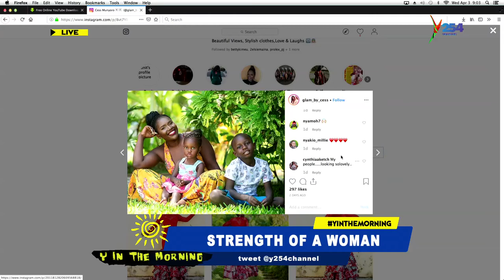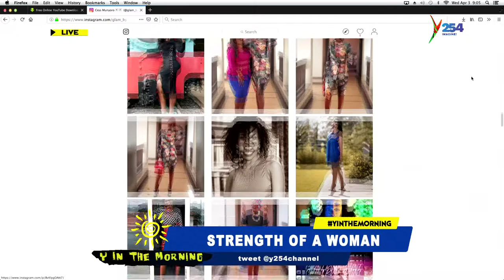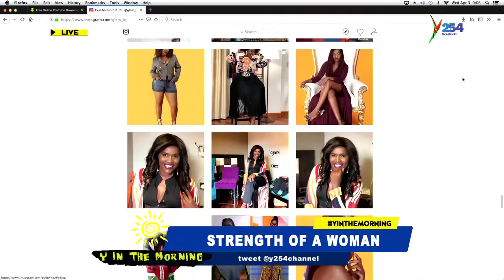Meet Cessy Wangari, An Exceptional Lady On Y In The Morning